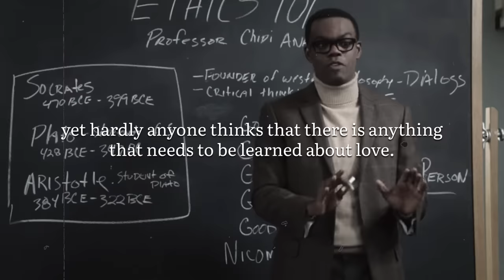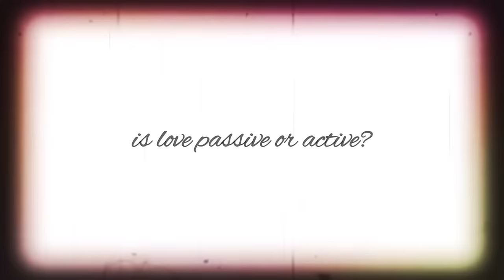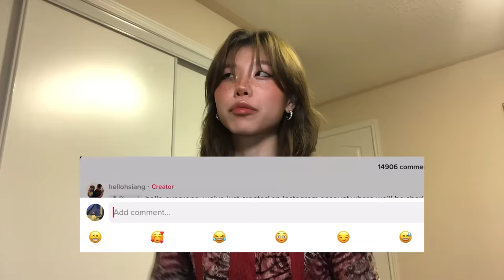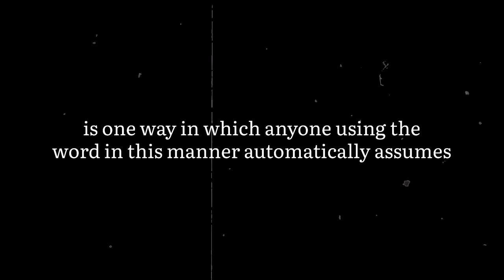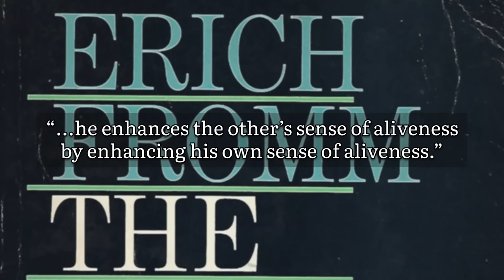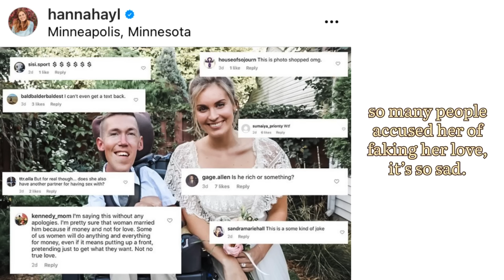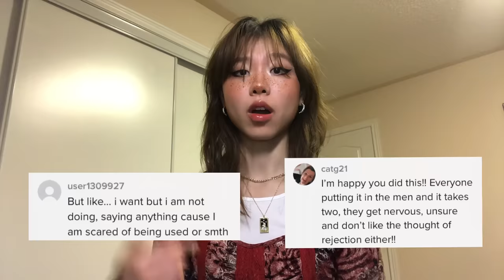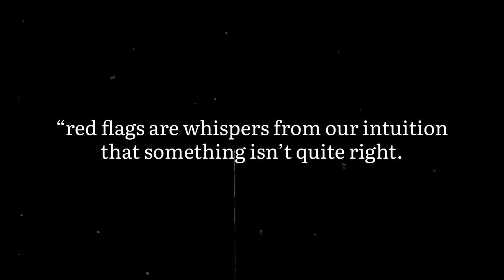our conception of love is messed up.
Offset your carbon footprint on Wren The first 100 people who sign up will have 10 extra trees planted in their name!

what is love? how should we love? is proper loving possible in our current culture? i try to talk about these questions in the video. however, please don't take this as an attack on your relationships -- i fail to treat love the way i say we should as well. it's really difficult to be good at love, and so the best we can do is try :)

✧･ﾟ: *✧･ﾟ:* what are the best examples of love that you've come across?  *:･ﾟ✧*:･ﾟ✧

TIMESTAMPS:
0:00 intro
1:45 two main questions
3:07 is love passive or active?
8:39 love as an art
14:48 proper love is counterculture
16:14 hyperreal love
19:16 "if he wanted to, he would"
24:08 red flags
25:17 outro

socials:
  ,, tiktok: @olisunvia (v lame pls don't judge)
  ,, vsco: @olisunvia
  ,, pinterest: @olisunvia (i'm super creative with usernames)

SOURCES:
Asking for a Friend. "Modern concepts of love, sex & pleasure with Dr Sara Nasserzadeh."
Baker, Kim. Relationship Red Flags Mini Book (2016).
Baudrillard, Jean. Simulacra and Simulation (1981).
Bell Hooks. All About Love (1999).
Philosophize This! "Episode 150 ... The Frankfurt School - Erich Fromm on Love."
Philosophize This! "Episode 124 ... Simulacra and Simulation."
StyleLikeU. "Laughing At Your Ableist BS: Shane & Hannah Burcaw Hold A Mirror Up To Your Limited Idea of Love."

Chopin: Nocturne Op. 9 No. 2
Chopin: Nocturne Op. 37 No. 1 in G minor (Moravec)
Ravel: Pavane pour une Infante defunte